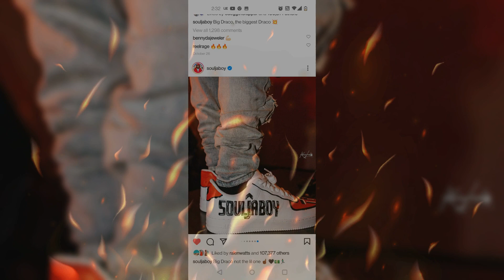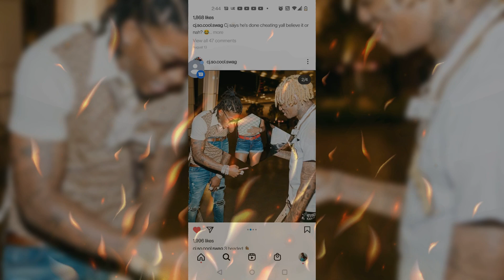Leo♌🦁 Soulja boy tell em Aries ♈🐏 CJ So Cool Fire signs link up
what do these two fire signs have in common? watch the video to find out